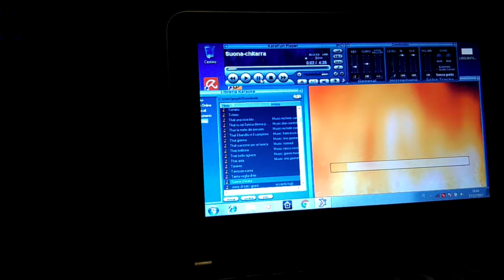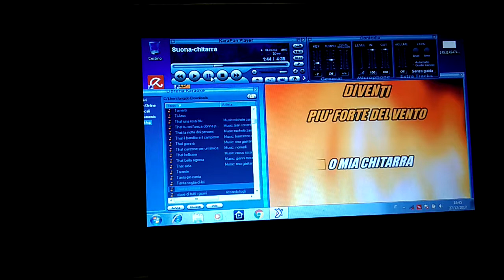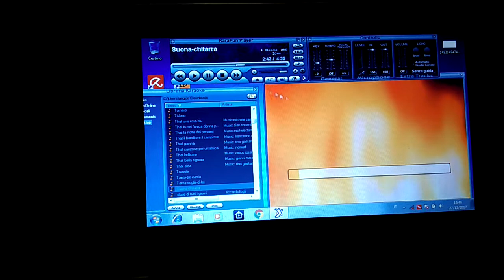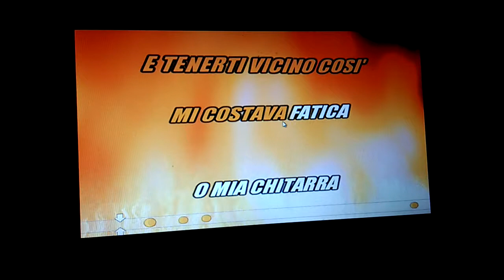Angelo de Filippis Cover suona chitarra